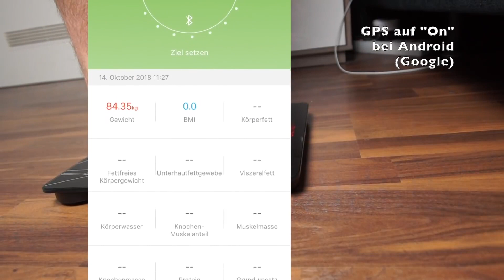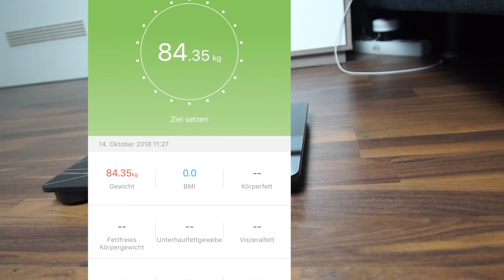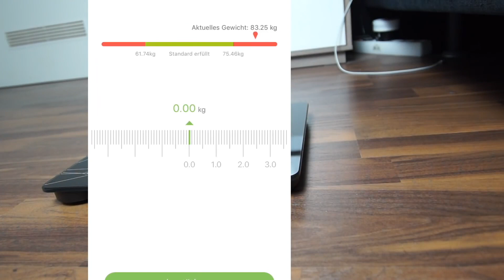DEAL DES TAGES: SMARTE WAAGE FÜR 17€!!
✩ Waage kaufen ✩ *

✭ Mein Equipment ✭

Info's:
Intro Beat by MonkeyPunch: